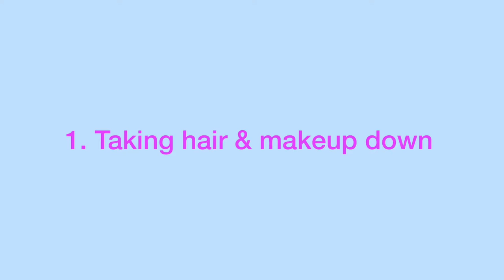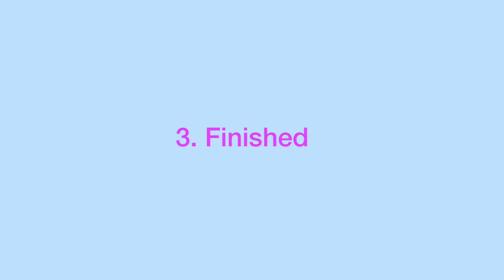Get unready with me 🛁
Hey everyone I hope you enjoyed this video if you did make sure to give it a big thumbs up, subscribe, turn on the notification bell to get notified whenever I post a new videos every Wednesday and comment down below what videos you would like to see me do next and/or if you have any recommendations on what I should call my YouTube subscribers! I love you all, I hope you’re doing well and staying safe. Remember you’re not alone, when you think no one cares about you, I DO. Do something nice for yourself today, you deserve it. ☮️ ✌️

Posting schedule: Every Wednesday

All about me: Hi my name is Lucy T and I do all types of different videos including cooking, DIY’s/art, exploring, trying new foods, videos with friends, serious talks, covers, creating my own songs and much more! My channel is designed to be a safe place to forget about your worries for 2 to 12 minutes and realize that there is good in the world even when you forget it. On my channel I support LGBTQIA+, black lives and everybody in between🏳️‍🌈❤️

I love you, please call if needed